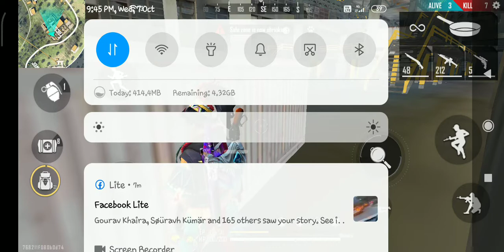11 October 2020